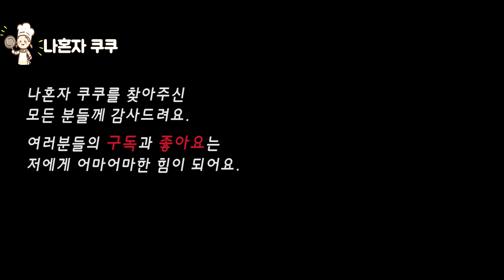이태원 클라쓰 :: 단밤 우승메뉴 홍합 카레탕 | Mussel curry soup # 54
나혼자 쿠쿠에 오신걸 환영합니다.
홍합 카레탕으로 맛있는 하루되세요.

[재료]
홍합 300g
카레분말 2큰술
청양고추 1개
대파

[만들기]
1)대파는 반 갈라서 3등분으로 잘라줍니다.
2)청양고추는 어슷썰기로 준비합니다.
3)냄비에 손질한 홍합 넣어주고
   물 600ml 부어주고
   준비한 대파와 청양고추 넣어서 센불에서 끓여줍니다.
(**홍합 입이 벌어질때까지 센불에서 팔팔팔 끓여주세요.)
4)카레 분말 넣어 줍니다.
(**국물이 카레색이 될 때까지 골고루 저어주세요.)
5)다시 한번,
   센불에서 끓여주면,
   이태원 클라쓰 최강포차 단밤 우승메뉴 홍합카레탕~완성!!